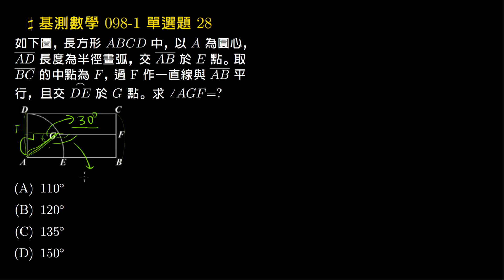【基測數學】098v1 單選28：長方形與圓